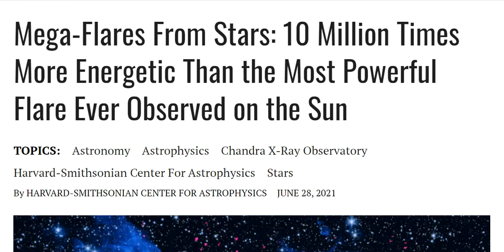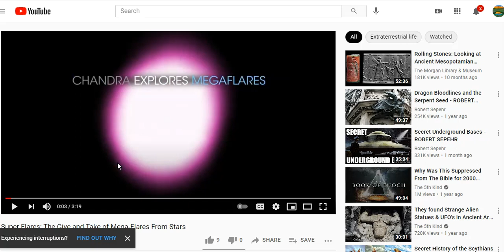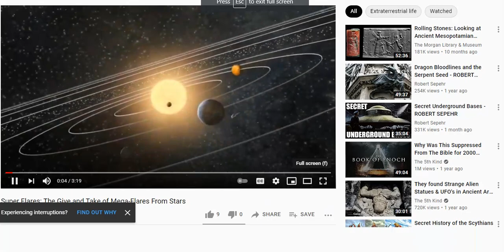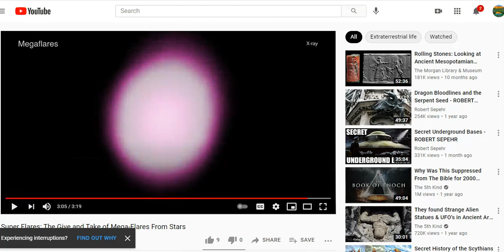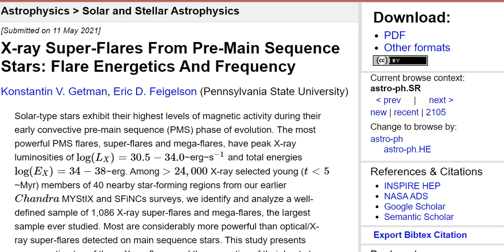Mega-Flares From Stars: 10 Million Times More Energetic Than the Carrington Event On Earth Revealed!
Mega-Flares From Stars: 10 Million Times More Energetic Than the Most Powerful Flare Ever Observed on the Sun
Super Flares: The Give and Take of Mega-Flares From Stars- VIDEO

Once again or cutting edge reporting on the facts has gotten us into hot water "so to speak". We are blocked for the next week from doing anything on our main channel ORP. This may be a setback but our determination is unwavering.

BANNED VIDEO!! PAUL COTTRELL DISCUSSES THE LINKS ASSOCIATED WITH THE CREATION OF SARS-COV2 -LIVE GENETIC EXPERIME..

Bitcoin: 17NV3vtcQhRnsRnjckCcYkKVEUcnirKQ62